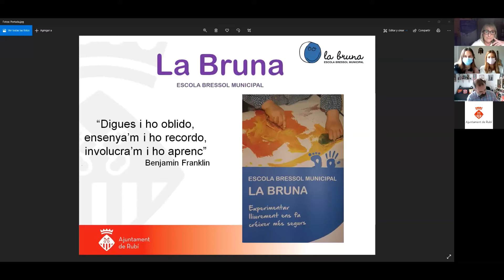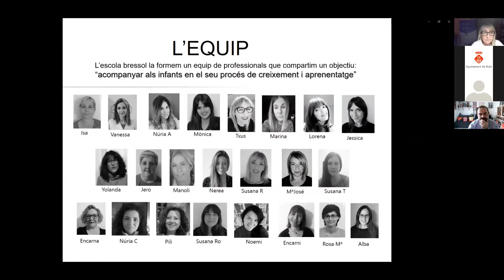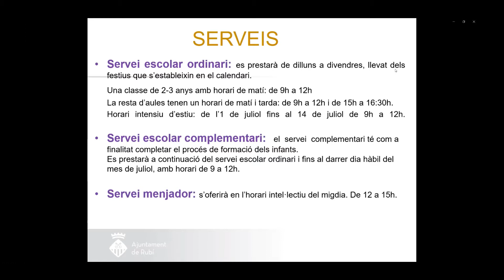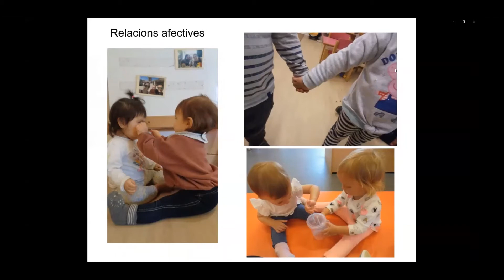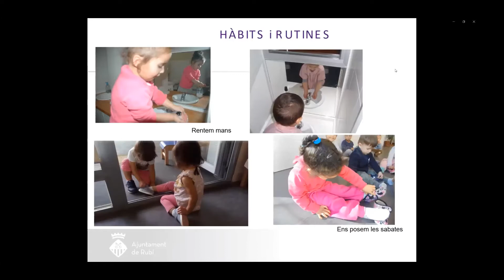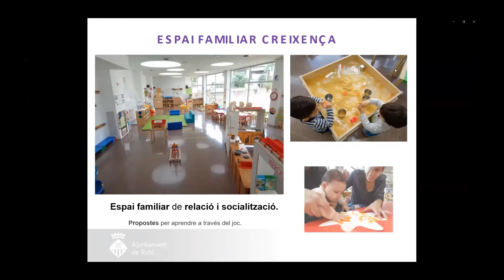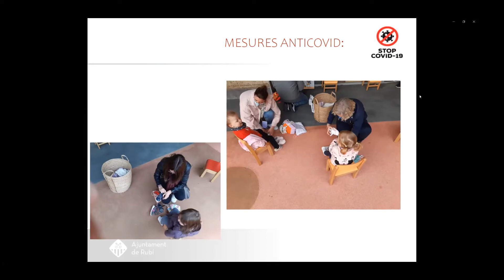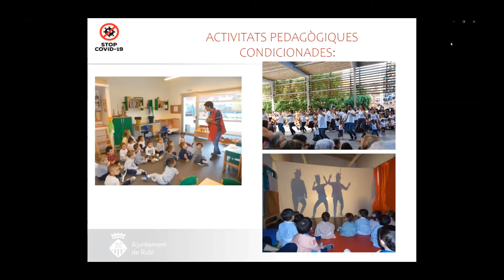Portes obertes EBM La Bruna 2021 - 2022